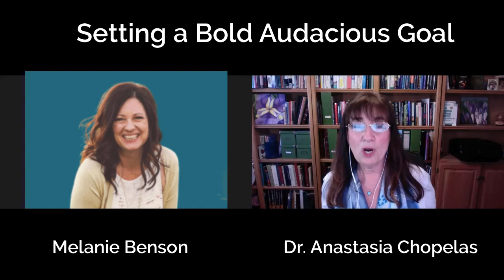Setting Your Bold Audacious Goals with Melanie Benson: Moving out of your own way & grow your income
When are your goals too small?  When should you set your first bold goal so you can do great things in the world (and it's you that has to do them).

Melanie Benson is an expert at bringing out the best in entrepreneurs and book authors looking to get to the next level with ease and grace.  In her interview, she reveals the next steps to take to grow beyond your current level by developing a scalable model but with ease and grace rather than struggle and overwhelm.

She reveals the biggest mistakes entrepreneurs make as well as the biggest lessons she learned when she started out and sees over and over again in her coaching clients.  You will also discover what to do to move forward right now without fear getting in the way.

You can also discover more about Melanie

Timeline
3:35  Setting her first bold goal.
5:00 When to set your bold goals
5:10  How does a bold goal change you?
7:01  Getting out of your head
8:35  Often entrepreneurs can't grow beyond where they're at, why?
11:05  What do you do when you're maxed out and want to grow your business
14:48  Why become the resourceful person that can meet the goal
16:08  Case study: moving to a scalable revenue model
19:51  When to know that your goals are big enough?
22:51  What's the difference between interest and commitment
23:58  One of the biggest mistakes
27:32  One of the biggest lessons, focus on being in flow
29:45  What can you do right now to move forward?
33:05  Achieving bold goals with ease and grace
35:50  Being forced to listen to your bold inner voice
38:00
39:20 you are ready to speak with me, schedule an appointment with me at or contact me at

Share this with someone that could use the help